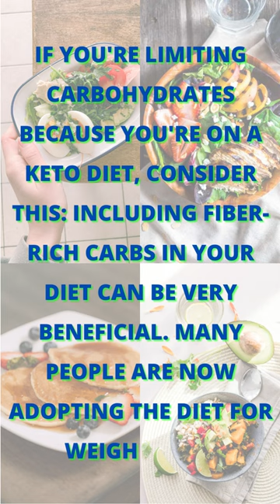7 High Fiber Keto Foods Will Help You Lose Weight Fast 😍 Best High Fiber Keto Foods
7 High Fiber Keto Foods Will Help You Lose Weight Fast | Best High Fiber Keto Foods
Trying to lose weight? Check out these high fiber keto foods that will help you lose weight fast! In this video, we'll tell you about some of the best high fiber keto foods that will help you see results fast.

If you're looking for ways to lose weight quickly and enjoy the keto diet, then you need to check out this video! We'll give you details about the best high fiber keto foods that will help you lose weight fast and feel great about your diet!
Here are 7 High Fiber Keto Foods:
1. LUPINI BEANS
2. BRUSSELS SPROUTS
3. ARTICHOKES
4. GARLIC
5. BLUEBERRIES
6. RAW CACAO POWDER
7. GROUND PSYLLIUM